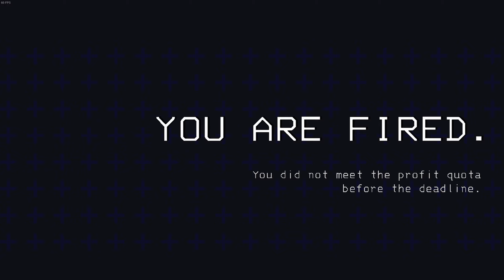Lethal Company: Experimentación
Recopilación de los mejores momentos de la última sesión de juego.